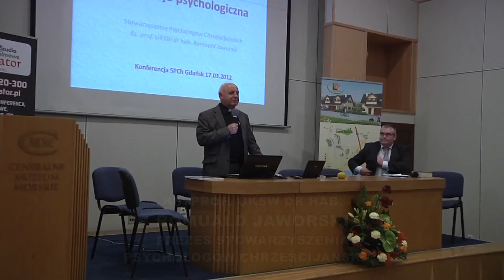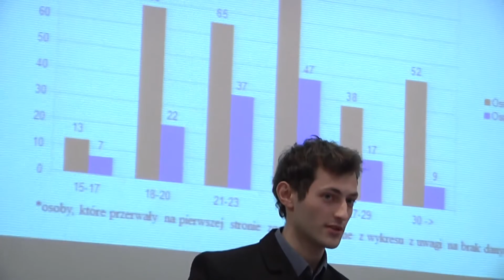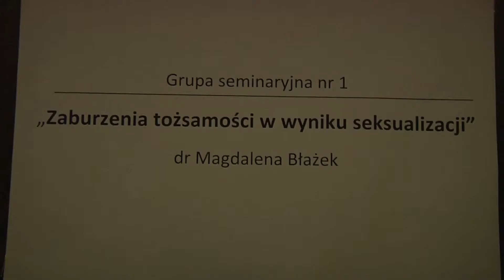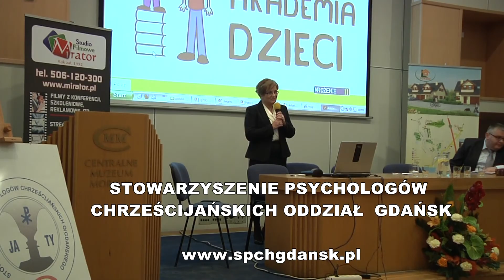XVI OGÓLNOPOLSKA KONFERENCJA SPCH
W dniach 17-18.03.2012 roku w gdańsku odbyła się XVI OGÓLNOPOLSKA KONFERENCJA NAUKOWA STOWARZYSZENIA PSYCHOLOGÓW CHRZEŚCIJAŃSKICH.